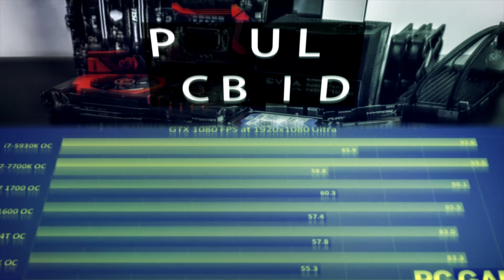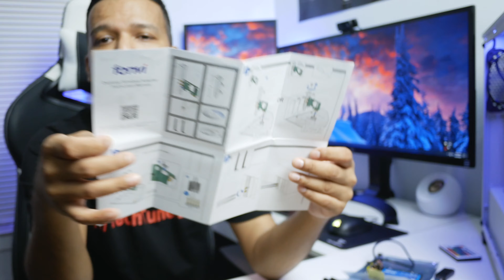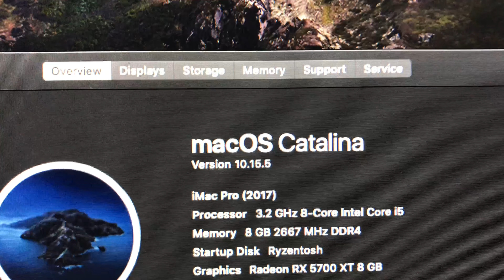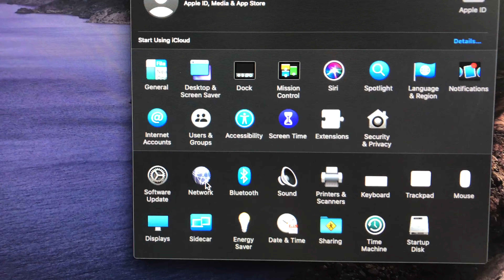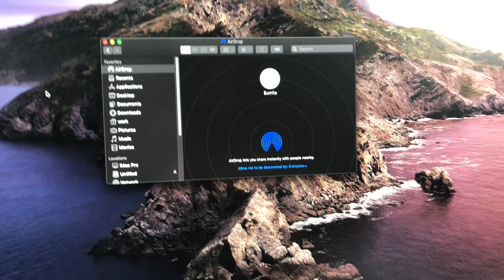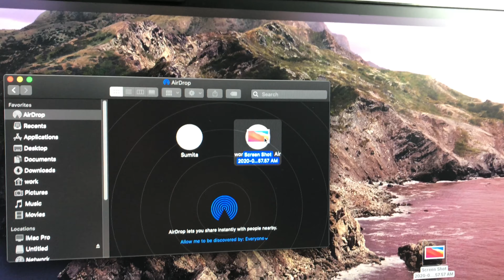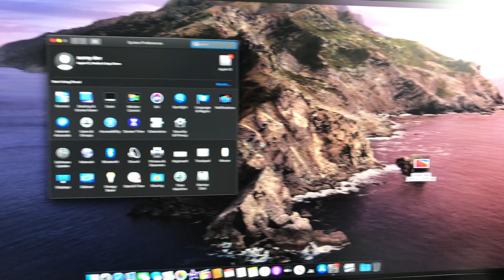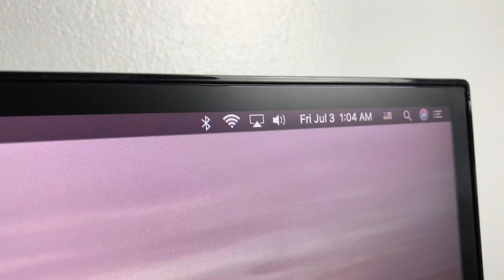Ryzentosh/Hackintosh - Fenvi HB1200 WiFi and Bluetooth 4.0 PCIe Card (Support Windows/MacOS)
Fenvi FV-HB1200 PCIe card works flawlessly with Intel Hackintosh and AMD Ryzentosh builds. Thanks

Fenvi FV-HB1200 WiFi/BT PCIe Card

BUDGET RYZENTOSH/GAMING PARTS LIST:
Mobo: Gigabyte B450M DS3H (Cheap b450 motherboard)
CPU: AMD Ryzen 3 1200
Ram: G.Skill 16GB (2 x 8GB) Ripjaws (You can go with 8GB)
GPU: Sapphire Rx570 4gb (Buy used from eBay)
PSU: Evga 500w BR 80+ Bronze (Good Budget PSU)

PERSONAL RYZENTOSH PART LIST:
ASRock X570 Phantom Gaming 4
CPU: AMD Ryzen 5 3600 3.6Ghz 6-Core
RAM: Crucial Ballistix Sport LT 3000MHz DDR4 16GB
GPU: XFX RX 5700 8GB GDDR6 DD ULTRA
SSD: Sandisk 1TB
PSU: Be quiet Pure Power 11 600w
CASE: Phantek P300 White

INTEL HACKINTOSH PART LIST:
MOBO: Asus Strix z370-H Gaming
CPU: Intel Core i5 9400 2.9Ghz 6-Core
RAM: HyperX Fury 2400Mhz DDR4 16gb
SSD: Sandisk 240gb
CASE: Be Quiet Dark Base Pro 900 Rev.2

MY GEARS:
Asus MG248QR 1ms 144hz Gaming Monitor
Creative Pebble White Speaker
Neewer Shotgun Microphone
Microphone Stand On-Stage DS7200B
Logitech C920 Webcam
Focusrite Scarlett 2i2 Audio Interface
Microphone XLR Cable
Elgato HD60S Capture Card
Panasonic Lumix G7 4K Main Camera
Magnus VT-300 Camera Stand
Softbox Lighting Kit
White Computer Desk
Office Chair